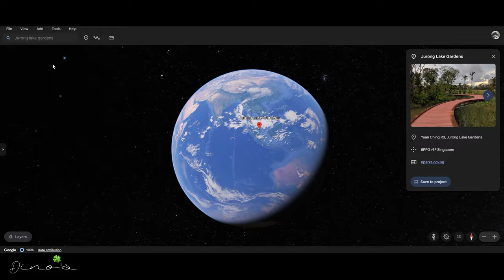Ferruginous Flycatcher (Iron Boy) | 棕尾褐鹟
Scientific Name: Muscicapa ferruginea
Malay Name: Sambar-Kusam Api
Chinese Name: 棕尾褐鹟

Range: Found from northeast Indian subcontinent, central China to Taiwan and winters Southeast Asia
Taxonomy: Monotypic.

Identification: Adult has distinctive slaty-grey head, rufescent rump, uppertail-coverts and tail, rusty-rufous fringes on coverts/tertials and rusty-buff breast and flanks. Juvenile resembles adult but has buff streaks on crown, short rusty streaks on upper-mantle and scapulars and darkish scales/mottlings on throat-sides and breast.

Similar looking species: Brown-breasted Flycatcher
Habitat: Forest, parks, gardens and wooded areas.
Behaviour/Ecology: Frequents the middle and lower storeys usually near streams.
Local Status: Uncommon migrant